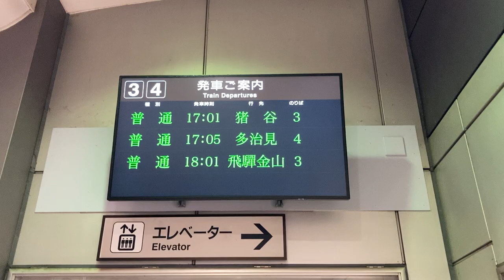【繰上げの様子】JR東海 美濃太田駅 改札 LCD発車標(発車案内ディスプレイ)